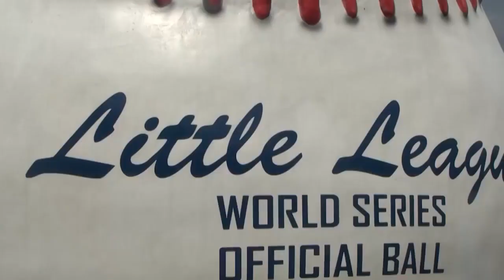2023 LLWS Championship wraps up in South Williamsport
2023 LLWS Championship wraps up in South Williamsport